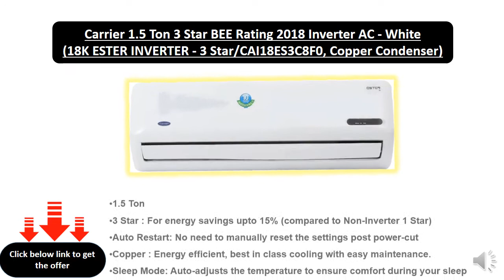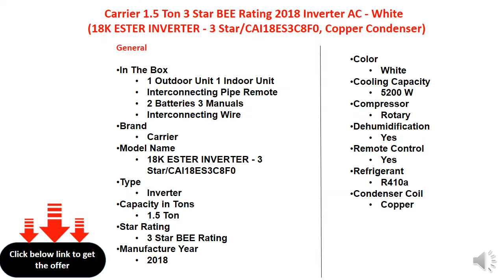Carrier 1.5 Ton 3 Star BEE Rating 2018 Inverter AC - White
1.5 Ton
3 Star : For energy savings upto 15% (compared to Non-Inverter 1 Star)
Sleep Mode: Auto-adjusts the temperature to ensure comfort during your sleep